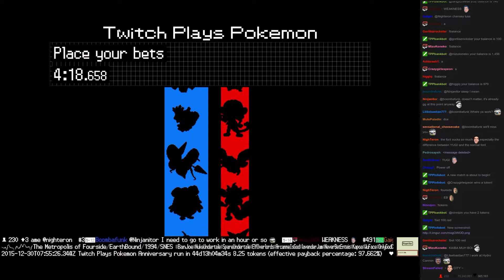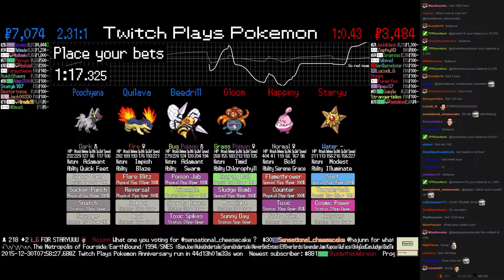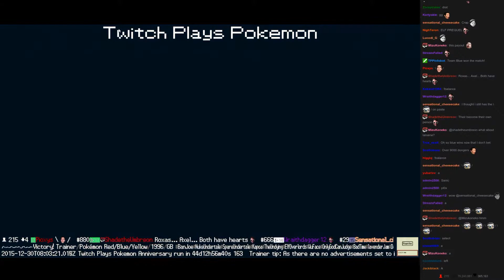Twitch Plays Pokémon Battle Revolution - Match #33343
Match #33343 [Blue: Beedrill, Quilava, Poochyena] vs [Red: Gloom, Happiny, Staryu]